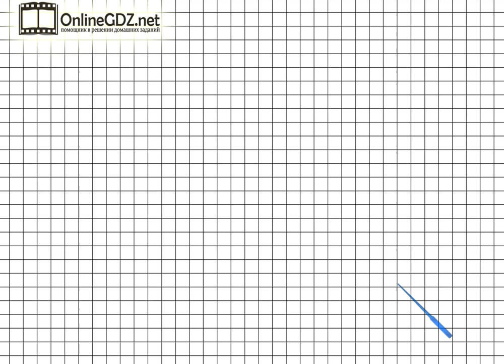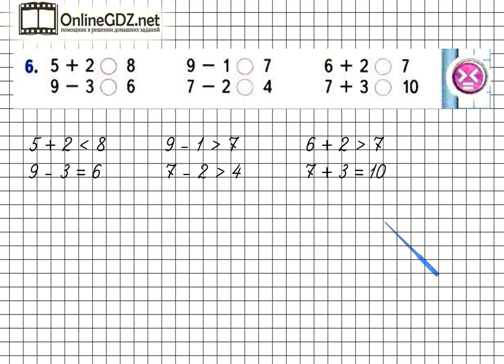Страница 5 Задание 6 – Математика 1 класс (Моро) Часть 2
Для выполнения упражнения №6 на странице 5, нужно уметь сравнивать числовые выражения и числа, выполнять вычисления в пределах 10. Если вы хотите выполнить это задание быстро и без ошибок, мы рекомендуем к просмотру наше видео!